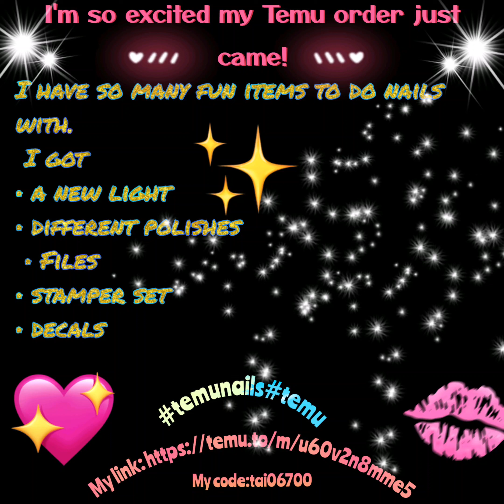nails supplies from Temu!! ((so much fun))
🎅Get ready to dazzle this holiday season with the latest glamorous Christmas nail trends! 🎄✨

🎁 Whether you're rocking festive red and gold designs or shimmering with glittery accents, it's all about spreading holiday cheer and expressing your unique style. 🎉 Don't miss out on the fun, and get ready to sleigh your Christmas nail game! 🥂